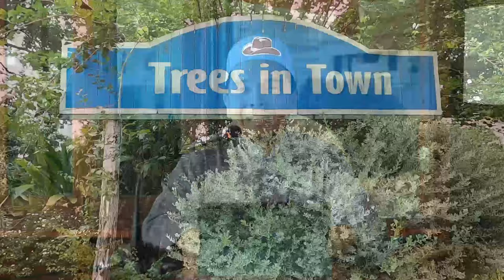AH 4707 ️มุสลิมกับการเปลี่ยนแปลงของโลก โดย อาจารย์อารีฟีน เจ๊ะสมัน